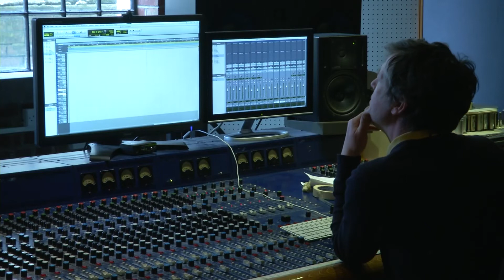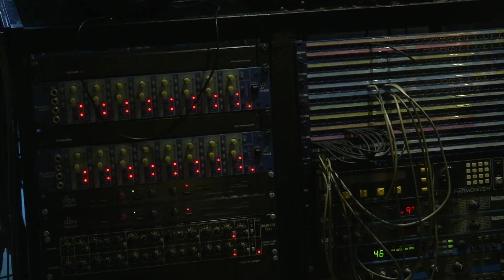Punk rockers with a difference head into the studio thanks to Brighton charity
If you hear punk then most of you will have visions of Johnny Rotten and The Ramones.

But in Brighton there's a new breed of rockers.

Meet the Grace Eyre rockers - a band involving people with learning disabilities.

And Latest TV's Ceirney Eddie caught up with them as they went into the recording studio.